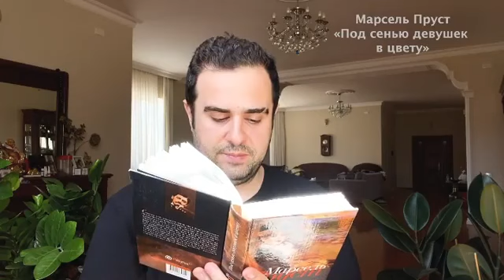Эльчин советует прочесть «Под сенью девушек в цвету» Пруста.